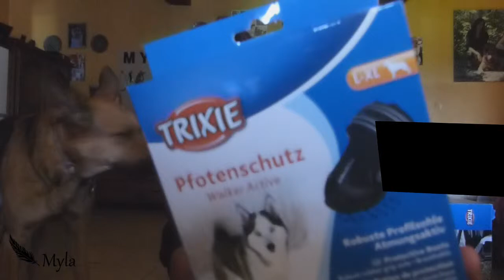HAUL | Jouets, Accessoires ...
Bienvenue sur la chaîne de Myla. C'est une chaîne canine consacrée qu'a Myla, une malinoise.

J'espère que cette vidéo  sur les achats pour myla de ces derniers deux mois vous a plu !

Je voulais m'excusez pour le rectangle noir qui se trouve sur la vidéo .

Instadog : Stefany_Myla
Page Facebook  : Myla & Stefany